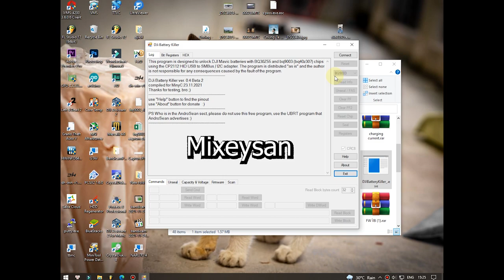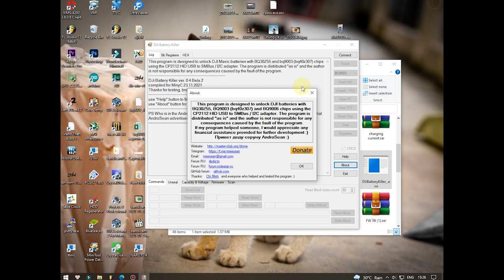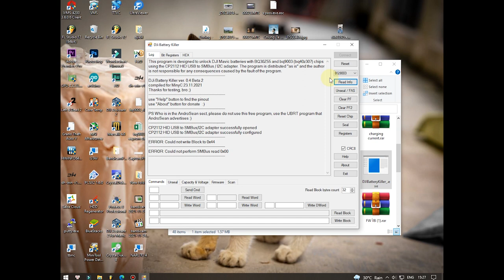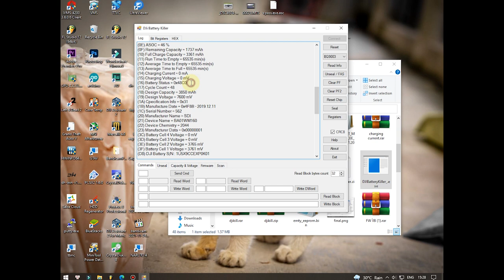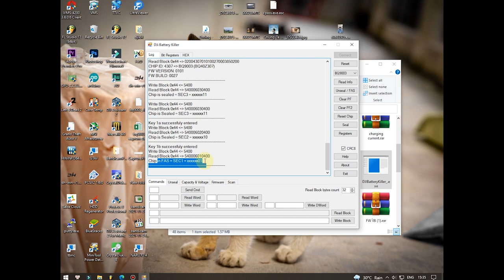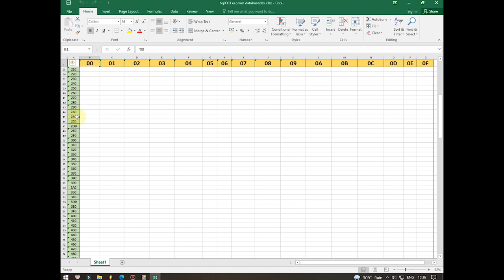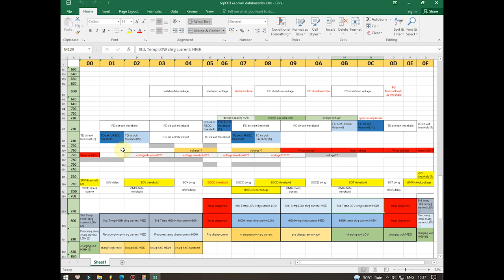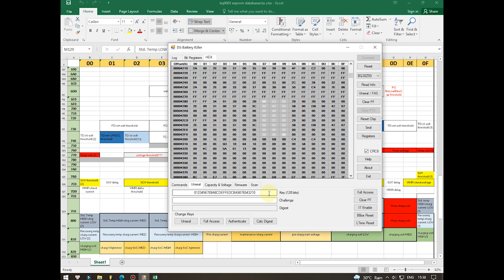Phiên bản mới của DJI battery Killer | Đã hỗ trợ mở khóa chip bq30z55 của Mavic Pro và Phantom4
Phiên bản mới lần này của DJI Battery Killer với hàng loạt những cải tiên mới đáng giá.
Và đặc biệt đã hỗ trợ mở khóa cho chip BQ30z55 của Mavic Pro và Phantom 4